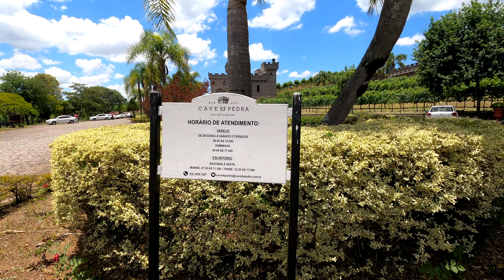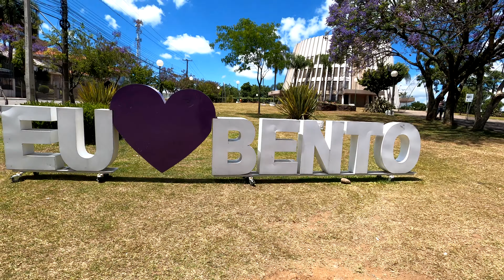4K - BENTO GONÇALVES - SERRA GAÚCHA - VINÍCOLAS - MIOLO - IGREJA SÃO BENTO - BARES E RESTAURANTES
Visite nossa loja para adquirir produtos incríveis e ainda ajudar nosso canal! 👕👚🛒

Neste segundo vídeo, retornamos para mostrar mais uns pedacinhos da charmosa cidade de Bento Gonçalves.

Visitamos a Vinícola Miolo, Vinícola Cave de Pedra, Praça  Achyles Mincarone, Igreja São Bento.

Na próxima oportunidade, visitaremos outras lindas vinícolas, mais da Maria Fumaça, entre outros locais.

Esperamos que gostem, curtam e comentem!